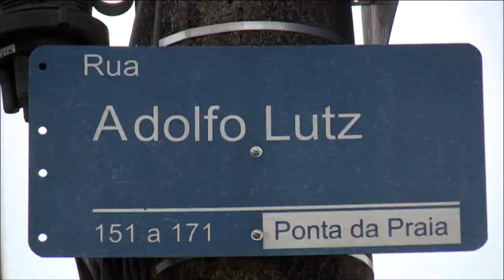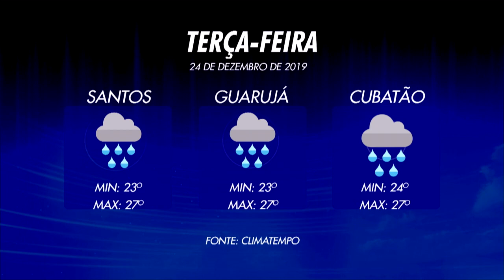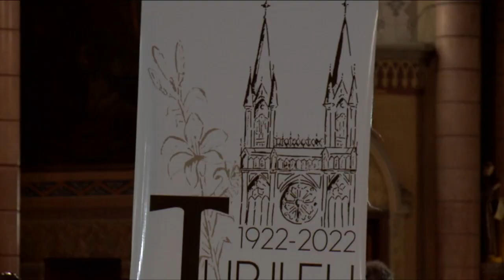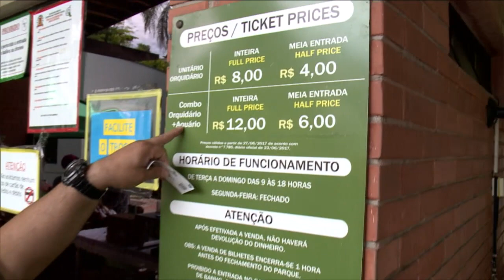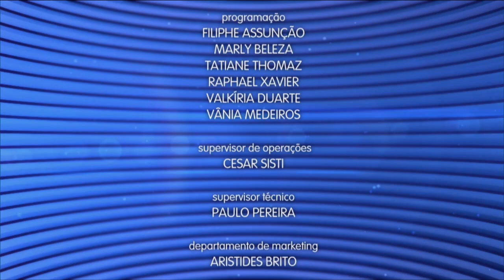Caderno Regional - 23 de dezembro de 2019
O Caderno Regional, apresentado por Irineu Alves, vai ao ar de segunda a sexta-feira, das 19h30 às 20h, na Santa Cecília TV para toda a Baixada Santista e para o mundo pelo Santaportal